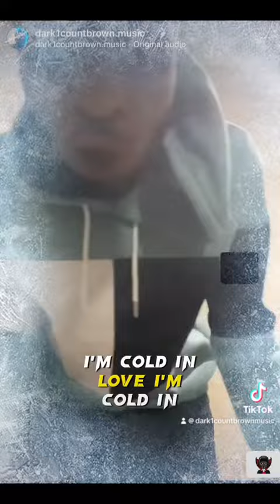masicka aidonia milkillbill countbrown unsignedartist dancehallmusic generationsonnenschein